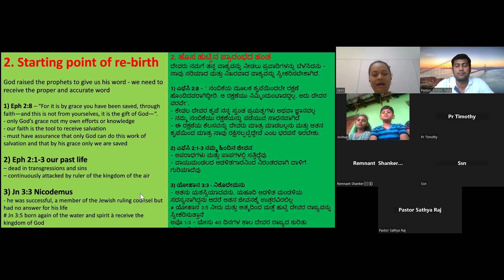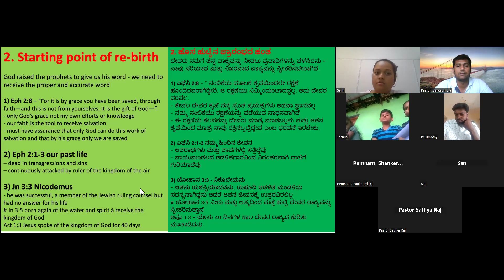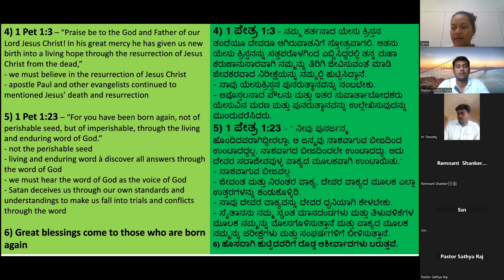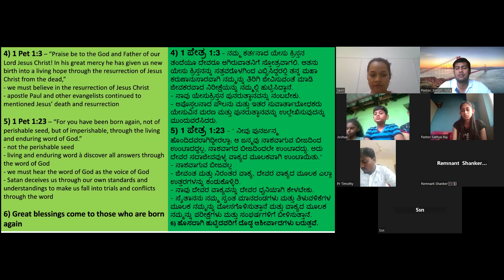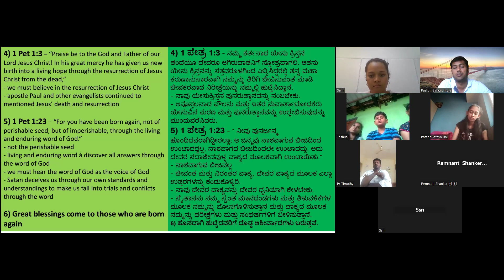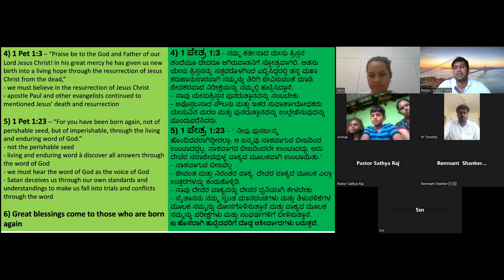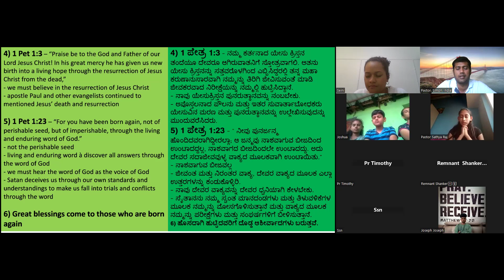Title: ಹೊಸ-ಹುಟ್ಟಿನ ಪುರಾವೆ / NL&NL / Lesson-4 / Part-3 / Karnataka Remnants/Msg by Seine/ 18-05-2024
The Evidence of Re-Birth  / New life and New living / Lesson-4 / Part-3